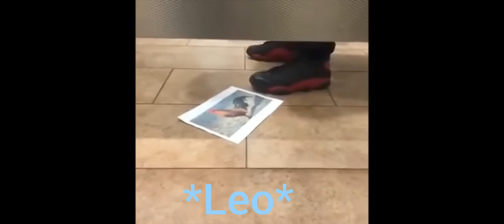ROTTMNT As Vines That Fuel My Sleep Deprivation || Part 3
This was supposed to be out yesterday, and I thank those that did see it and left comments, however, I had to change a few due to community guidelines.
Let's hope we good now 🙏

motivation comes when motivation comes, so I hope everyone didn't mind the break between parts. It's been months 😰